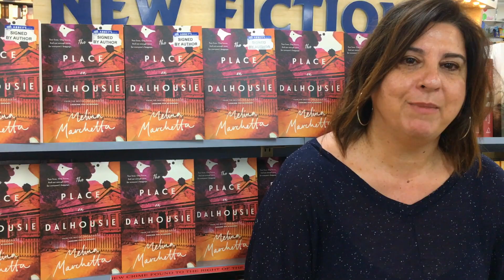The Place on Dalhousie by Melina Marchetta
Authors at Abbey's 131 York Street, Sydney - The Place on Dalhousie is an unforgettable story about losing and finding love, about the interconnectedness of lives, and the true nature of belonging.